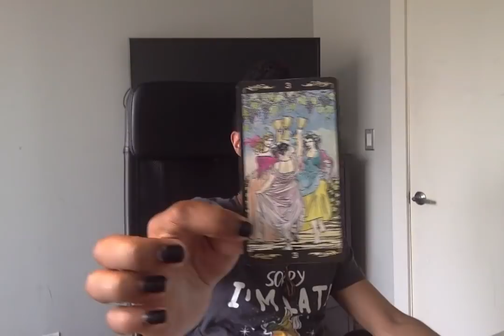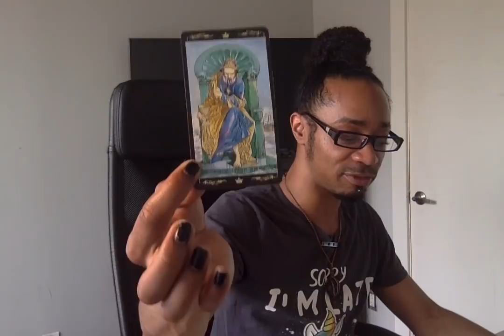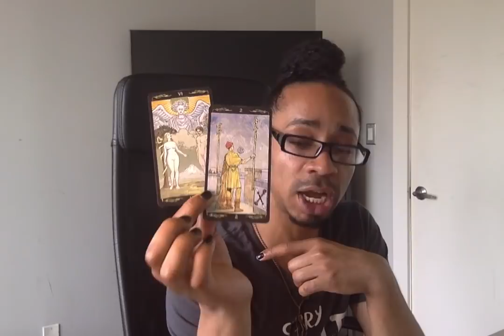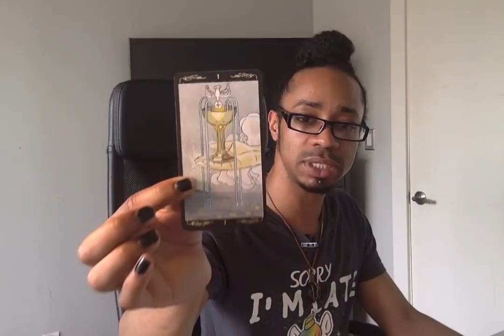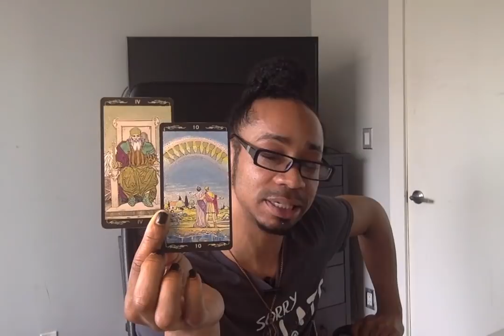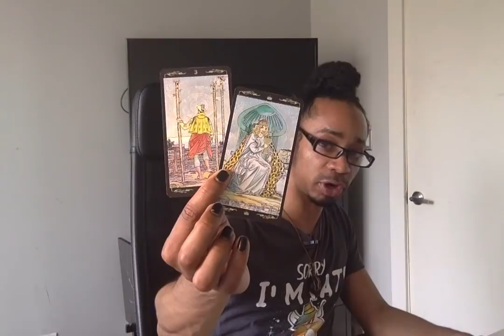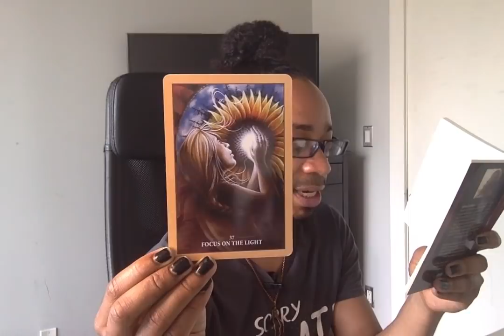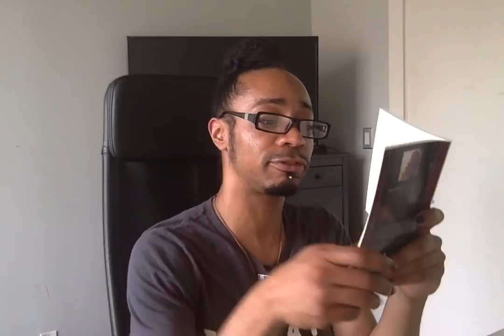Aquarius - * It's Your Time To Shine! * - June 2019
LIVE READINGS:
30 min - $65
60 min - $130

Available oracle decks:
~Crystal Mandala